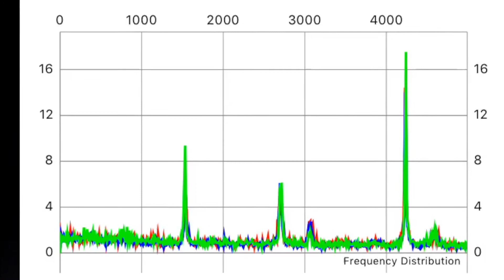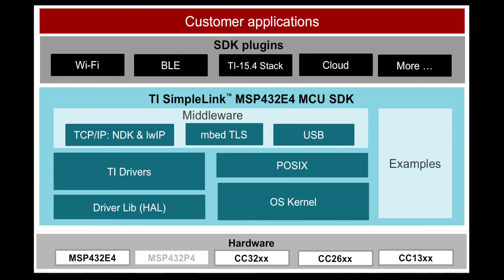SimpleLink MSP432E4 ProfiNET & Wireless Motor Condition Gateway Solution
Learn more about SimpleLink Ethernet MCUs

In this demo we will show the MSP-EXP432E401Y LaunchPad kit connected to an
Industrial PLC using the integrated MAC and PHY controller. Additionally, we
will connect BoosterPack plug-in modules onto the LaunchPad kit to show
connections using Bluetooth low energy and Wi-Fi, using the SimpleLink SDK.